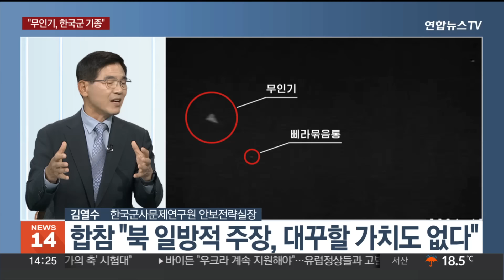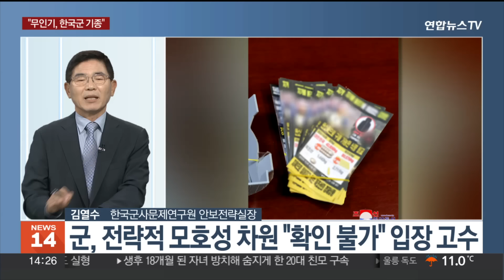[뉴스초점] 북, 1만2천 명 러시아 파병…'무인기' 잔해 공개 / 연합뉴스TV (YonhapnewsTV)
[뉴스초점] 북, 1만2천 명 러시아 파병…'무인기' 잔해 공개
[출연 : 김열수 한국군사문제연구원 안보전략실장]

북한이 러시아를 지원하기 위해 우크라이나전에 대규모 지상군을 파병한 것으로 확인됐습니다.

이런 가운데 북한은 우리 군이 쓰는 기종과 동일한 무인기 잔해를 평양에서 발견했다고 주장하며 사진을 공개하기도 했는데요.

김열수 한국군사문제연구원 안보전략실장과 관련 소식 짚어보겠습니다.

[질문 1] 북한이 대규모 지상군을 파병한 것으로 알려진 가운데 러시아군 보급품을 받는 모습으로 보이는 영상이 공개됐습니다. 영상에는 북한 억양으로 우리 말을 하는 목소리도 섞여 있는데요. 현재 파병 규모가 얼마나 되는 겁니까?

[질문 2] 북한이 과거 전투기 조종사나 군사고문단 성격의 인원을 파병한 전례가 있긴 하지만, 대규모 지상군이 파병된 건 이번이 처음입니다. 북한이 왜 이런 결정을 내렸다고 보십니까?

[질문 3] 북한 파병이 전세에 미칠 영향을 두고선 관측이 엇갈리고 있습니다. 다만 북한이 전쟁터에서 무기를 시험하고 실전 능력을 기르게 될 거란 분석이 나오는데요. 어떻게 보세요?

[질문 4] 우리 정보 당국의 발표에 러시아는 아직 침묵 중이고 입장 발표는 내지 않았습니다. 미국 백악관은 북한이 러시아를 지원하기 위해 병력을 파견했다는 우크라이나와 한국의 발표에 대해 "고도로 우려한다"는 입장을 밝히기도 했어요?

[질문 4-1] 우크라 정부가 처음 파병설을 제기했을 때만 해도 "증거가 없다"며 거리를 뒀던 나토 역시 어떻게 대응할까요?

[질문 5] 윤 대통령은 긴급 안보 회의를 주재하고 가용한 모든 수단을 동원해 대응하기로 했습니다. 그간 우리 정부는 살상 무기 지원은 하지 않는다는 원칙을 고수해 왔는데요. 북한 파병이 결정된 만큼 입장 변화 가능성도 있을까요?

[질문 6] 북한의 참전이 갖는 의미가 단순할 것 같지는 않습니다. 젤렌스키 우크라 대통령은 북한군의 파병이 "세계대전을 향한 첫 단계"라고 주장하기도 했는데요. 확전 가능성도 있을까요?

[질문 7] 이런 가운데 북한이 우리나라의 무인기 침투 주장을 다시 이어갔습니다. 주권 침해 사건의 결정적 증거라며 새로운 사진도 함께 공개했습니다. 합참은 대꾸할 가치도 없다고 일축했는데요. 진위 여부 어떻게 보십니까?

[질문 8] 한반도 긴장도 최고조에 달하고 있습니다. 특히 최근 대남 쓰레기 풍선 살포에 이어 무인기 평양 침투를 주장하며 위협 수위를 높이고 있는데, 향후 북한이 이번 파병을 기점으로 도발 수위를 더 높이게 될까요?